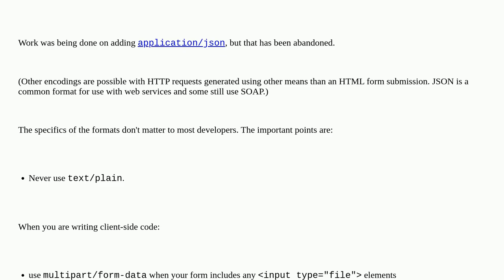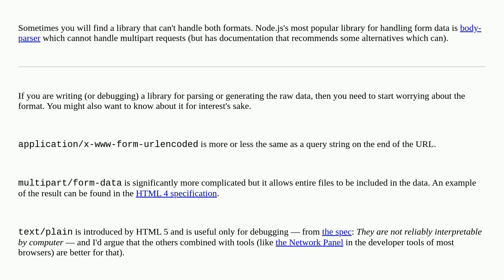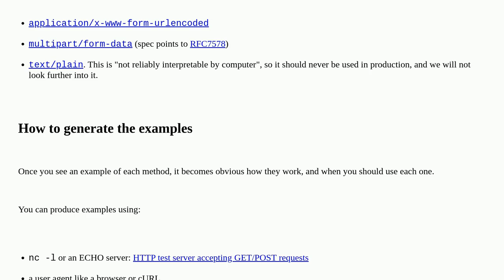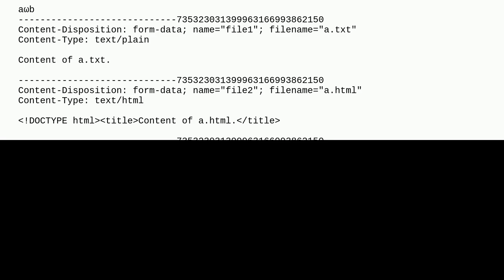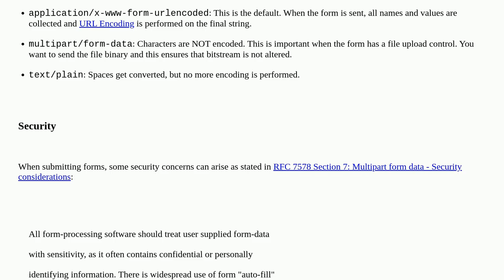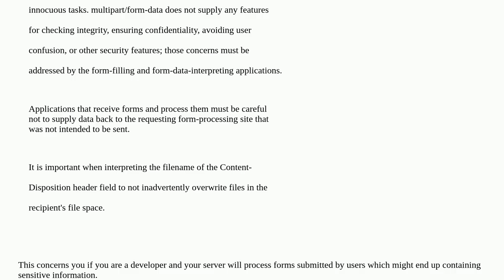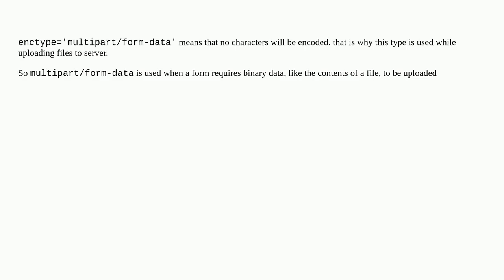What does enctype='multipart/form-data' mean?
A special thanks goes out to the community

  html multipartform-data http-headers